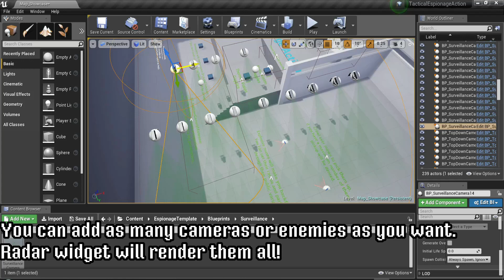TEA Update 1.67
Mantling, landing with rolling, infinite radar dots,...